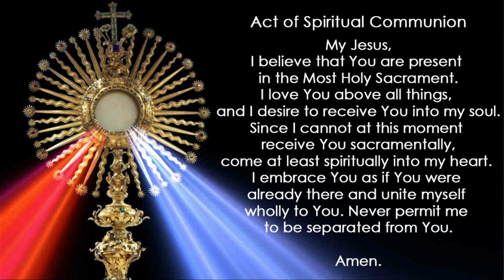January 21, 2024 (3rd Sunday) Sat. 5:30 pm